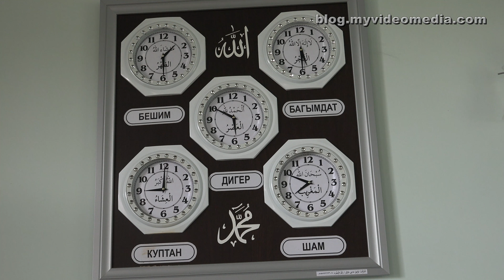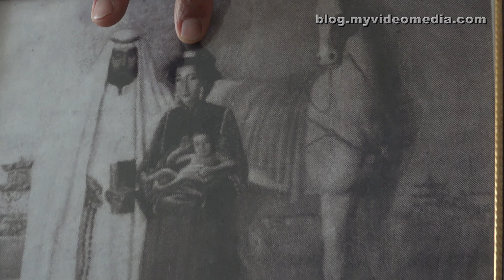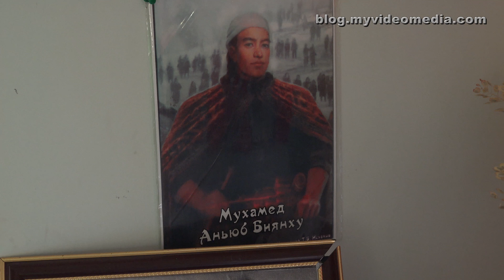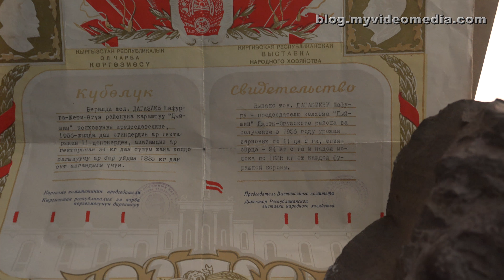Dungan Village Yrdyk and Family Dinner - Kyrgyzstan 4K Travel Channel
The village of Yrdyk is approximately 10 km west of Karakol. Here lives the closed community of Dungans, the successors of the Muslim Chinese, in China described as Hui. Until recently, only Dungans who are married to Dungans are allowed to live in Yrdyk.
About 140 years ago, the Dungans were expelled from China and came in three groups to Kyrgyzstan. One of these groups settled in Yrdyk. The other two groups were largely assimilated by the local population. Approx 1000 people came to Yrdyk. Today, about 3000 inhabitants live here. They have kept their own culture, which is reflected in architecture, clothing and many other habits.
At the mosque, we meet Aman from Destination Karakol, with whom we already made the food tour in Karakol.
He gives us an overview of the history of the mosque. Originally it was designed by the same architect who built the Dungan Mosque in Karakol. The mosque in Yrdyk should be twice as big. During the construction phase, an insurrection of the Kyrgyz against the Russian Empire took place, and the Dungan also joined the uprising.
But the uprising was defeated and the unfinished mosque turned into a warehouse. Then it was burnt down by the Dungans. After the collapse of the Soviet Union and the independence of Kyrgyzstan, today's mosque was rebuilt 20 years ago. Only men have access.
The Dungan museum is only a few streets away. Here, Mr. Lyck Lee awaits us already. He even speaks a little German. Aman acts as an English interpreter.
The immigrant Dungans belong to two ethnic groups, the Ma and the Lee. Mr. Lee is 65 years old and, as the name suggests, a representative of the Lee ethnic group. He says that Bruce Lee is one of his relatives.
He tells the story of the Dungan which came as Arab warriors to China to support the emperor. To make them stay in China, they were married to Chinese women. Paintings and pictures show these couples. Dungans live according to Chinese tradition and customs but have Muslim faith.
150 years ago there was an uprising in China because of the restrictions on the living conditions for farmers. After a 15-year fight, the people had to escape over the Tien Shan Mountains in wintertime.

Das Dorf Yrdyk liegt ungefähr 10 km westlich von Karakol. Hier leben ausschließlich Dunganen, die Nachfolger der moslemischen Chinesen, die in China als Hui bezeichnet wurden. Bis vor Kurzem durften in Yrdyk nur Dunganen leben, die mit Dunganen verheiratet sind.
Die Dunganen wurden vor ca. 140 Jahren in China vertrieben und kamen in drei Gruppen nach Kirgisistan. Eine dieser Gruppen siedelte in Yrdyk. Die anderen beiden Gruppen wurden zum größten Teil  von der lokalen Bevölkerung assimiliert. In etwa 1000 Menschen kamen nach Yrdyk. Heute sind es 3000. Sie haben sich ihre eigene Kultur bewahrt, die sich in der Architektur, Kleidung und vielen anderen Gewohnheiten zeigt.
Bei der Moschee treffen wir Aman von Destination Karakol wieder, mit dem wir bereits die Food Tour in Karakol gemacht haben.
Er erzählt uns die Geschichte der Moschee. Ursprünglich wurde sie vom gleichen Architekten geplant, der auch die Dunganen Moschee in Karakol erbaut hatte. Die Moschee in Yrdyk sollte doppelt so groß werden. Während der Bauphase fand ein Aufstand der Kirgisen gegenüber dem Russischen Reich statt, dem sich die Dunganen anschlossen.
Der Aufstand wurde aber niedergeschlagen und die unfertige Moschee in ein Lagerhaus verwandelt. Darauf hin wurde sie von den Dunganen niedergebrannt. Nach dem Zerfall der Sowjetunion und der Unabhängigkeit Kirgisistans wurde die heutige Moschee vor 20 Jahren wieder aufgebaut. Nur Männer haben Zutritt.
Das Dunganen Museum befindet sich nur wenige Straßen weiter. Hier erwartet uns Mr. Lyck Lee. Er spricht sogar etwas deutsch. Aman fungiert als Englisch Dolmetscher.
Die eingewanderten Dunganen waren in zwei Volksgruppen gegliedert, die Ma und die Lee. Mr. Lee ist 65 Jahre alt und, wie der Name schon sagt, ein Vertreter der Lee Volksgruppe. Nach seiner Aussage ist er mit Bruce Lee verwandt.
Er erzählt die Geschichte der Dunganen, die als arabische Krieger nach China kamen um den Kaiser zu unterstützen. Damit sie in China bleiben wurden sie mit chinesischen Frauen verheiratet. Gemälde und Bilder zeigen diese Paare. Dunganen leben nach chinesischen Bräuchen und Sitten haben aber muslimischen Glauben.
In China kam es vor 150 Jahren zum Aufstand wegen Einschränkungen der Lebensbedingungen für Bauern. Nach 15 jährigem Kampf mussten sie im Winter über das Tien Shan Gebirge flüchten.